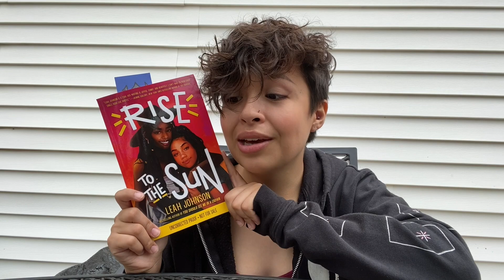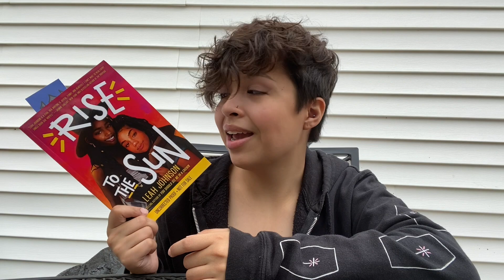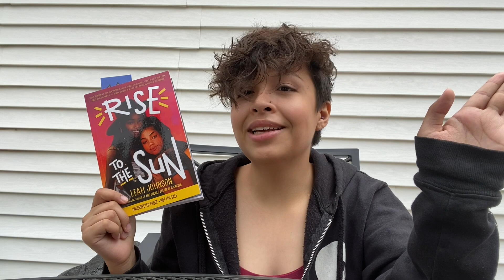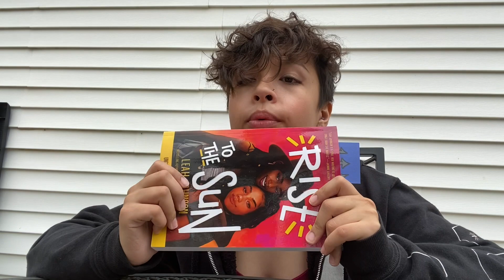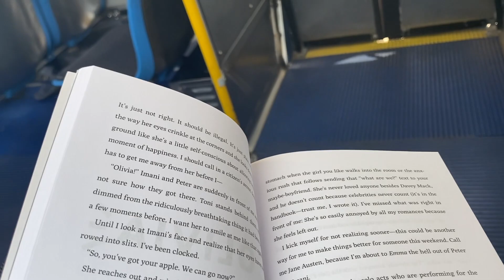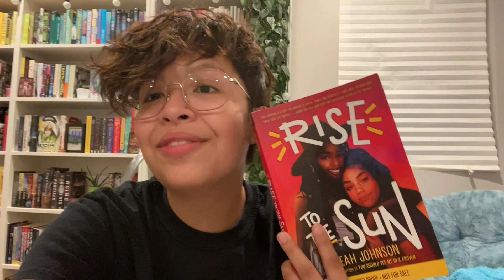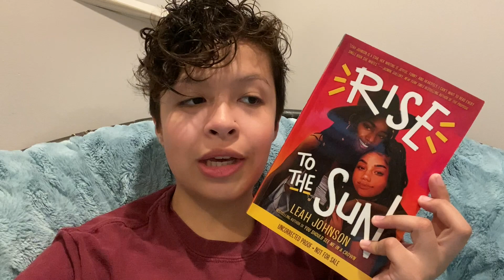RISE TO THE SUN READING VLOG | messy & musical ☀️🎶 (spoiler free)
rise to the sun by leah johnson has been my MOST anticipated release 2021 so here’s a short vlog of me just being excited for 13 minutes :) if you like lgbtq+ books, music festivals, complex emotions, and messy but realistic characters, this one is for you! thank you so much to the publisher for providing me with an arc!